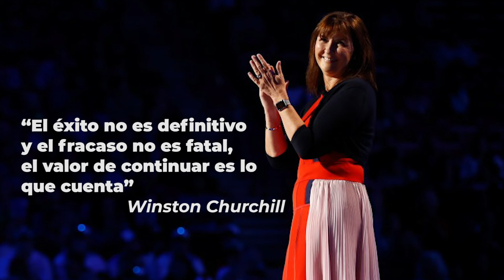Jude McKenna en MujeresValientes3